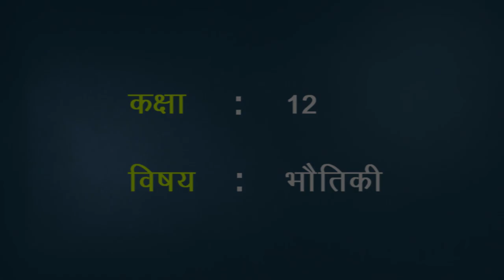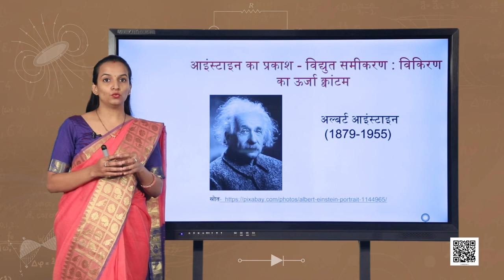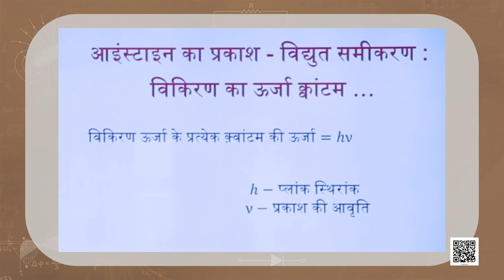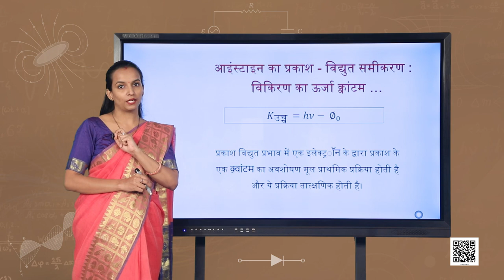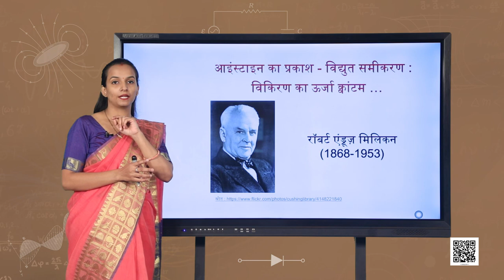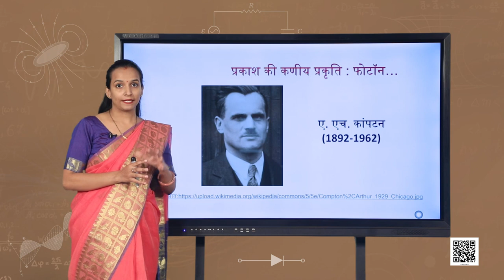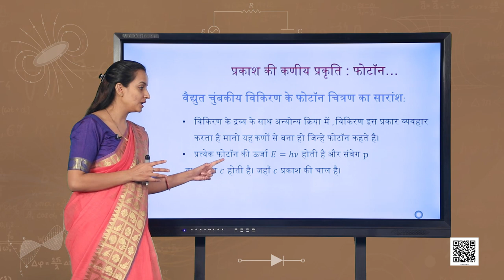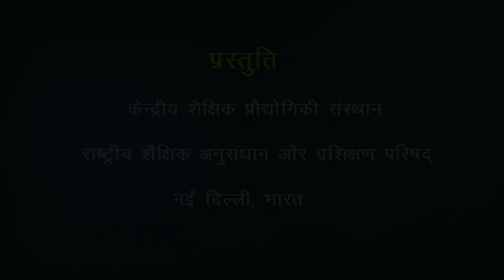पाठ-11. विकिरण तथा द्रव्य की द्वैत प्रकृति (भाग 3)